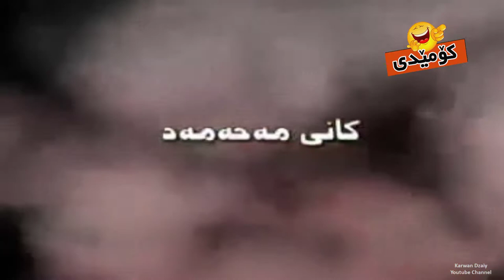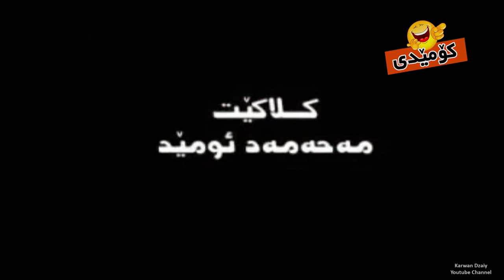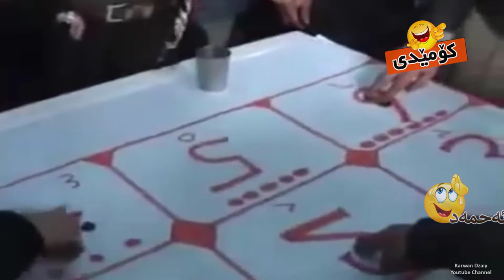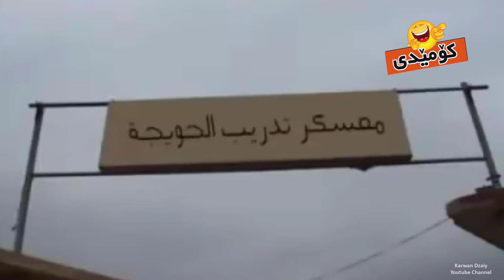Filmi Kurdi - Halatni Gawra(Haji Jadr & Haji Ahmad) | فیلمی كوردی - هه‌لاتنی گه‌وره‌